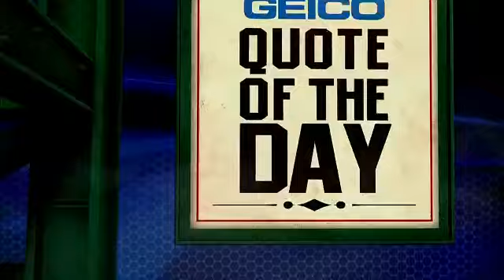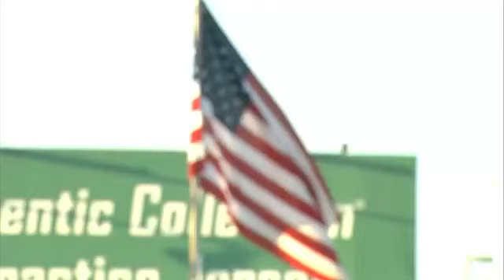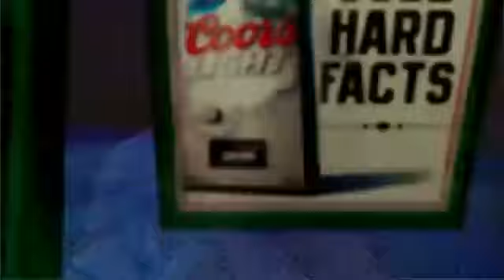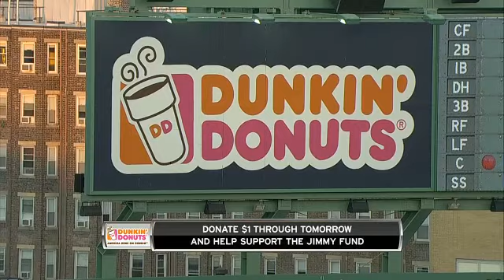ARI AT BOS - August 03, 2013